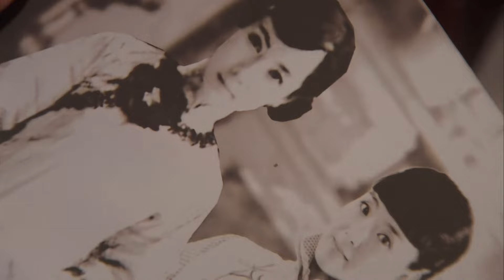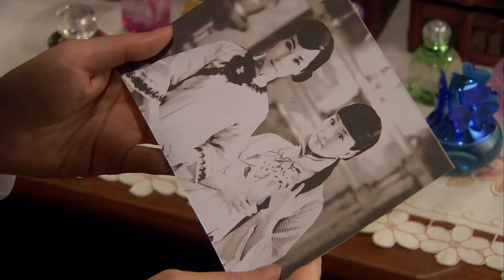黑老大偶遇醉酒姑娘，誰料姑娘一個舉動，讓黑老大想起亡妻，對她一見傾心